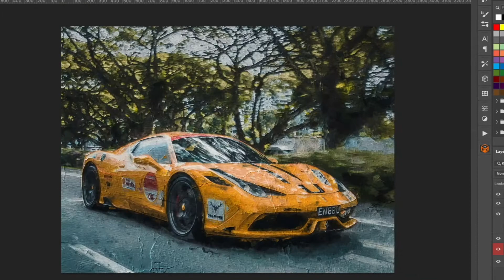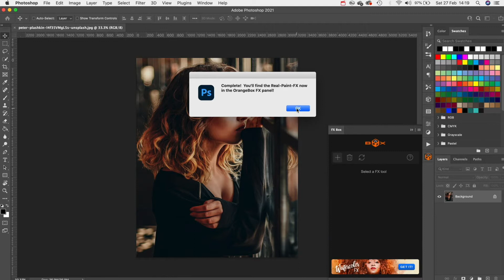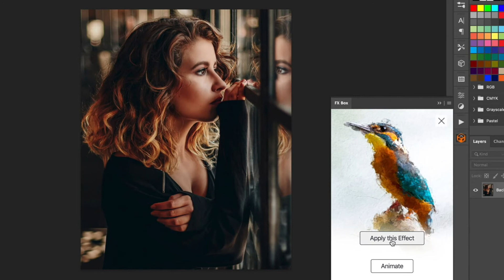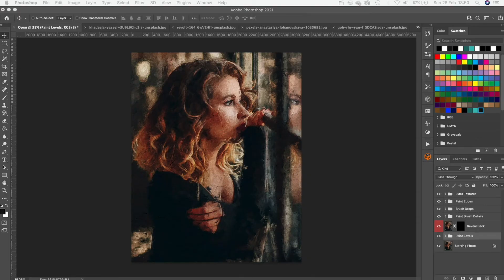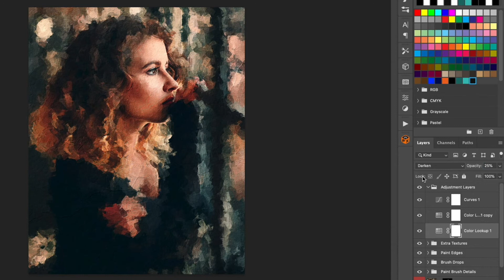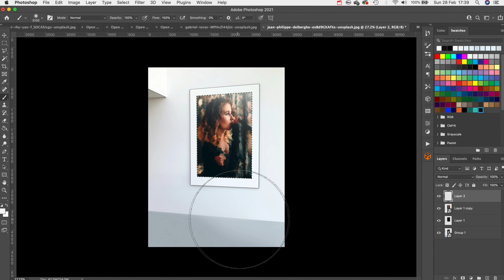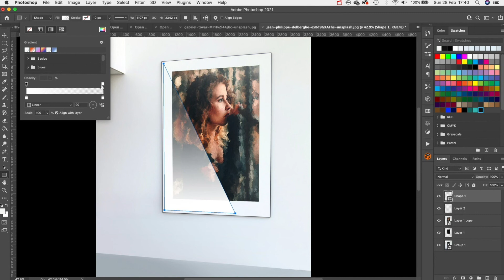Turn Any Image into a Painting in Once Click with Photoshop (Not Clickbait)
This is by far my favourite Photoshop plugin. It simply allows you to turn any image into a painting with just one click. It really does sound too good to be true so see for yourself. In this tutorial, I will cover the installation process, then share with you a few tips and tricks on how to get the most out of the effect.

Please Note - This plugin does cost $15 and this is not a sponsored video. I honestly just love this effect and use it all the time for various client projects, so want to share it with everyone.

► Equipment List

Microphone
- Blue Yeti X
- Blue Yeti X Shock Mount
- Windscreen for Blue Yeti X
- Mic Stand

Laptop
- Apple MacBook Pro
- MOKiN USB adapter for Mac

Camera
- Camera GH5
- 12-60mm Lens

00:00 - Intro
00:22 - Installation
01:31 - How it Works
03:08 - Adjustment Layers
04:00 - Gallery Editing
05:09 - End